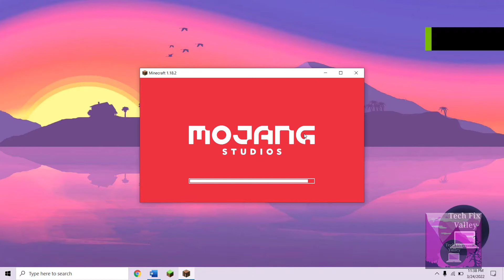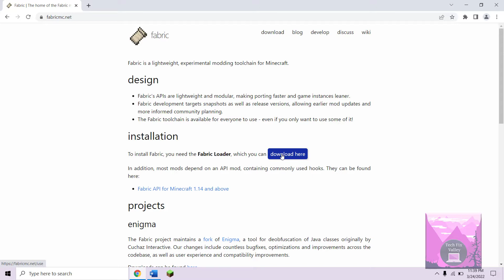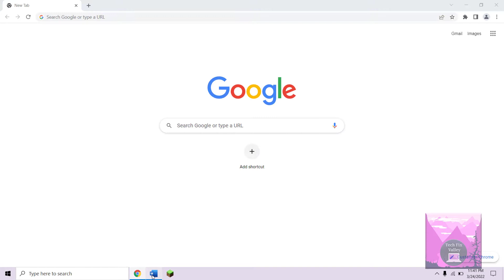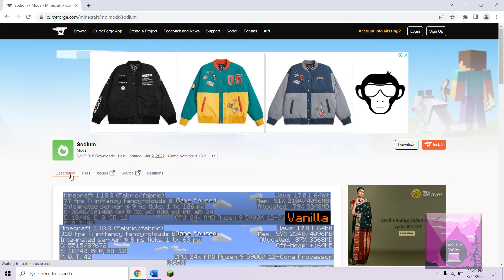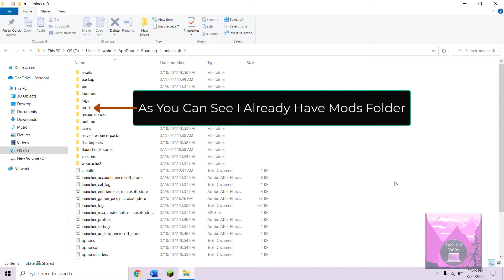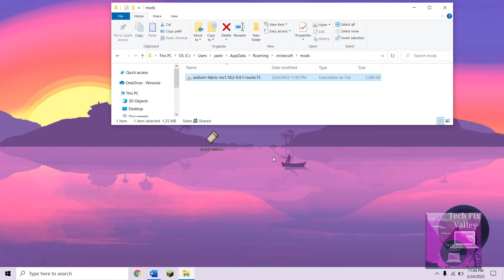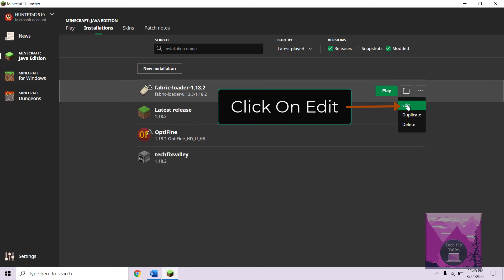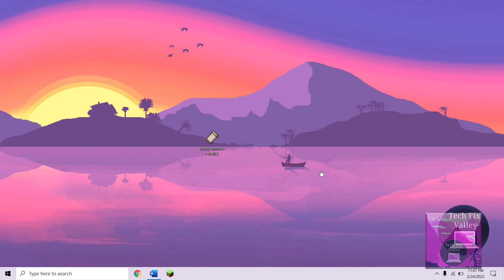How To Install Sodium For Minecraft 1.18.2 To Boost FPS And Fix Lag | Minecraft Sodium Mod 2022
In This Video We Will Learn How To Install SODIUM for Minecraft 1.18.2 to Boost FPS and Fix Lag | Minecraft Sodium Mod

1- Open Minecraft
2- Make Sure It's Set To Latest Release 1.18.2
3- Click On Play To Make Sure 1.18.2 Is Downloaded And Installed To Your System
4- Click On Quit Game
5- Open Browser
6- Search Fabricmc.net
8- Click On Download For Windows If You Are Using Windows
9- Click On Download Universal Jar If You Are Not On Windows
10- As I'm Using Windows I'll Click On Download For Windows
11- Click On Downloaded File
12- Make Sure Minecraft Version 1.18.2 Is Selected
13- Make Sure Create Profile Is Checked
14- Click On Install
15- Open Browser
16- You Can Copy This Link From Description
17- Click On Description
18- Scroll Down
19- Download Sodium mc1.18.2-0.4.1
20- Click On Download
21- Click On Start
22- Search %appdata%
23- Click On %appdata%
24- Click On .Minecraft
25- If You Never Installed Mod Before You Won't Have Mod Folder
26- Right Click Anywhere And Create New Folder
27- Name The Folder Mods In Lowercase
28- As You Can See I Already Have Mods Folder
29- Open The Mods Folder And Minimize It
30- Drag The Downloaded Sodium Mod To The Mods Folder
31- WARNING:  If You Already Have Mod Folder With The Older Version Of Minecraft Then Make Sure You Remove Them From This Folder. If You Don't Get Rid Of Them The Fabric Wil Crash.
32- Open Minecraft
33- You Can See It Automatically Selected The Fabric Folder
34- Click On Installations
35- Click On Three Dots
36- Click On Edit
37- Click On More Options
38- WARNING:  If You Have 4GB Ram Don't Even Touch This Setting
39- If You Have 8GB Or More Ram You can Upgrade This To 4GB
40- You Can Even Set It To 6GB If You Have More
41- Click On Save
42- Click On Play
43- You Can See It's Fabric Modded
44- Click On Singleplayer
45- Press Escape Button
46- Click On Options
47- Click On Video Settings
48- This Is What Sodium Video Settings Look Like
49- DONE

Minecraft is a fun sandbox game where you explore lost worlds, kill monsters and uncover secrets. Download Minecraft for Windows, Mac, iOS, Android and more!
Minecraft is a game about breaking and placing blocks. At first, people built structures to protect against nocturnal monsters, but as the game grew players worked together to create wonderful, imaginative things.

It can also be about adventuring with friends or watching the sunrise over a blocky ocean. It’s pretty. Brave players battle terrible things in The Nether, which is more scary than pretty. You can also visit a land of mushrooms if it sounds more like your cup of tea.

Minecraft is a sandbox construction game, written in Java by Mojang, where you can build anything you can imagine.

 Its diverse gameplay lets players choose the way they play, allowing for countless possibilities.

Minecraft Dungeons is an action-adventure role-playing video game where up to four players can travel through procedurally generated levels, fight monsters, and face off against the main antagonist of the story, the Arch-Illager.
Minecraft Dungeons Arcade is arcade variant of Minecraft Dungeons, which requires four players to play through levels and defeat large groups of mobs. Players can get equipment, skins, and pets by scanning collectible cards.

List of error messages or related issues fixed in this video -
how to install sodium minecraft 1.18.2
minecraft 1.18.2 sodium mod
how to install sodium minecraft 1.18
minecraft 1.18 sodium mod
how to install sodium mod
how to install sodium 1.18.2
how to install sodium mod 1.18
minecraft fps boost sodium
how to install sodium mod 1.18.2
increase fps minecraft sodium
how to install sodium 1.18
minecraft sodium mod
minecraft sodium mod settings
how to download sodium 1.18
best settings for sodium mod
minecraft sodium

Here are the Minecraft System Requirements (Minimum)
CPU: Intel Core i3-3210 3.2 GHz / AMD A8-7600 APU 3.1 GHz or equivalent
CPU SPEED: Info
RAM: 2 GB
OS: Windows 7 and up
VIDEO CARD: Integrated: Intel HD Graphics 4000 (Ivy Bridge) or AMD Radeon R5 series (Kaveri line) with OpenGL 4.41Discrete: Nvidia GeForce 400 Series or AMD Radeon HD 7000 series with OpenGL 4.4
PIXEL SHADER: 5.0
VERTEX SHADER: 5.0
FREE DISK SPACE: At least 1 GB for Game Core and Other Files

Minecraft Recommended Requirements
CPU: Intel Core i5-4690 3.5GHz / AMD A10-7800 APU 3.5 GHz or equivalent
CPU SPEED: Info
RAM: 4 GB
OS: Windows 10
VIDEO CARD: GeForce 700 Series or AMD Radeon Rx 200 Series (excluding integrated chipsets) with OpenGL 4.5
PIXEL SHADER: 5.0
VERTEX SHADER: 5.0
FREE DISK SPACE: 4 GB
DEDICATED VIDEO RAM: 256 MB